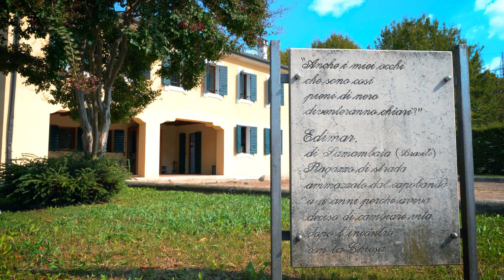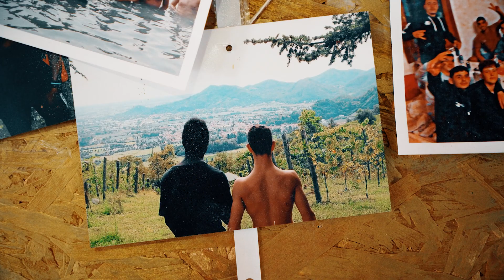ca'edimar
Music Used in this Video:
Song: Acoustic Motivation
Artist: Coma-Media